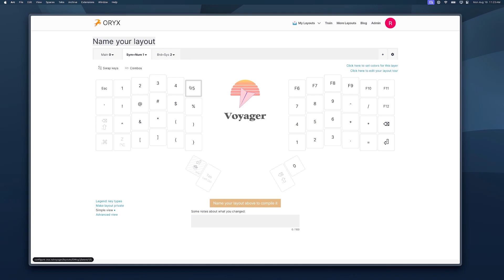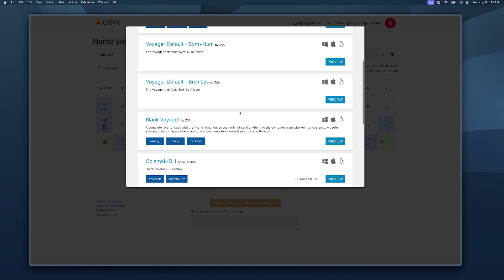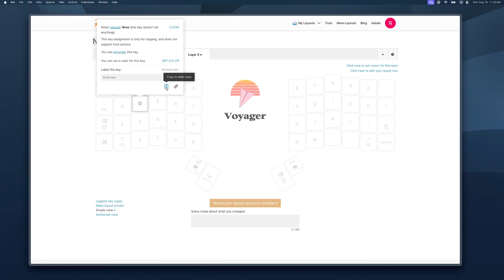Oryx: Quickly Assigning Keys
Assigning keys quickly in Oryx (multiple tips & methods).